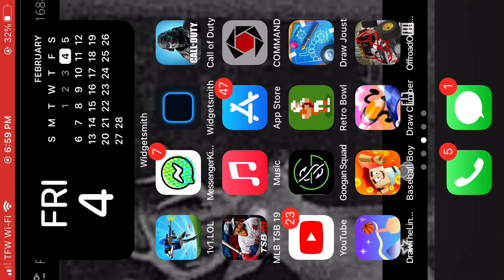Playing off-road outlaws